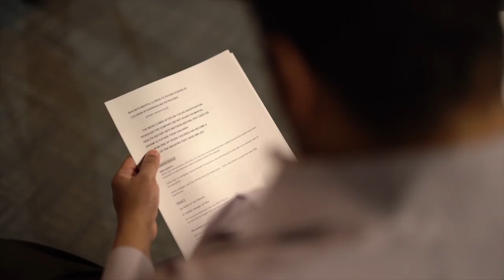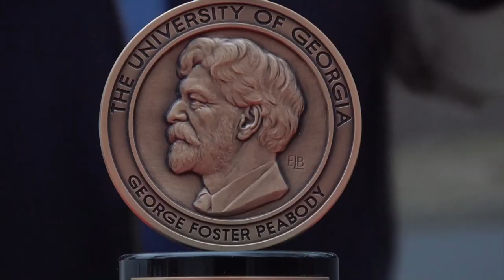11Alive veteran broadcast journalist Jeffery Reid retires, leaving strong legacy in TV news (long ve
Veteran broadcast journalist Jeffery Reid has dedicated 40 years of his career to telling stories that have transformed thousands of lives.